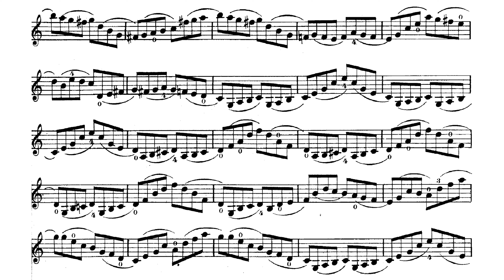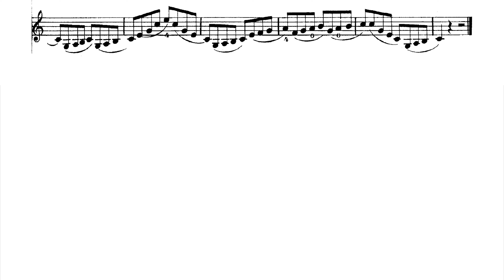[Violin] Wohlfahrt - 60 Studies Op.45 - No. 22 [♩ = 84]